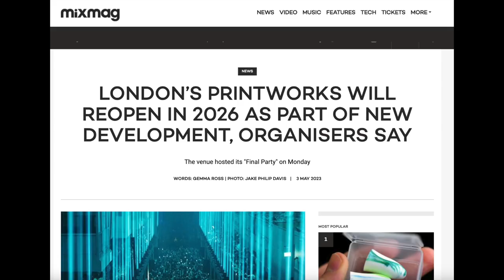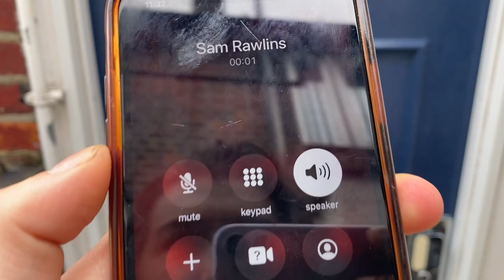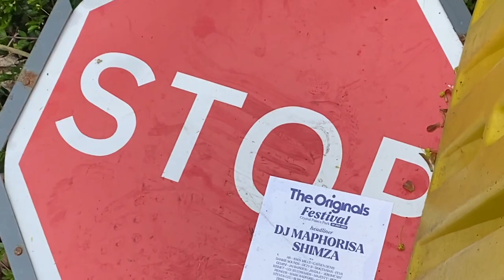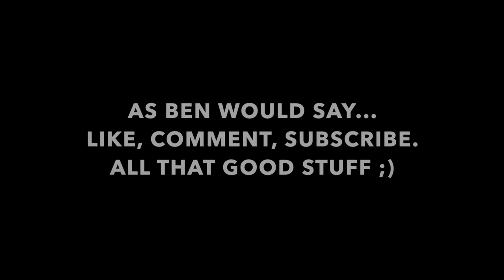PRINTWORKS VLOG | Sunday Closing Ceremony Pt. 1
Yes yes yes people! Last weekend was the most insane send off for Printworks London before it closes down (or does it...) so I decided it would be a great idea to vlog my experience there.

Personally, I went on the Sunday and the Monday. This video is Pt. 1 of the Sunday Show, which was a full Drum & Bass showcase featuring a huge wealth of talent such as the likes as Sub Focus b2b Dimension, Koven, Kyrist, Sammy Virji, special guest Andy C, Kings of the Rollers, and many, many more (including our friend Emily Trinity!)

This vlog starts all the way back in my ends, and showcases the full journey. I am also going to be releasing a montage compilation of best drops... don't you worry about that ;)

All clips filmed on iPhone 11 & iPhone XR (your mid filming has no excuse)